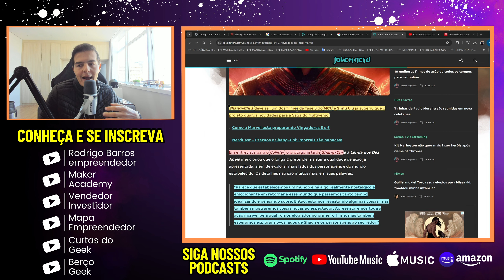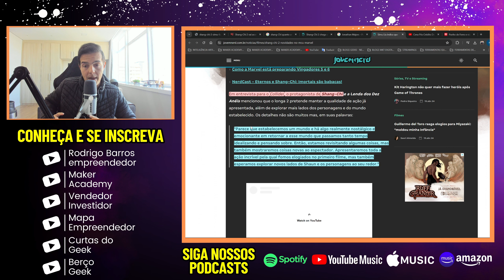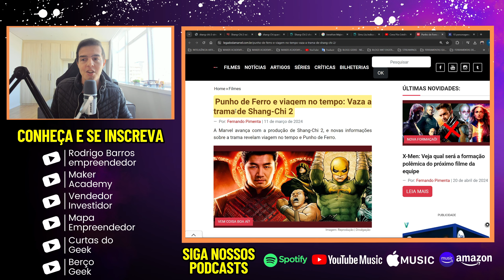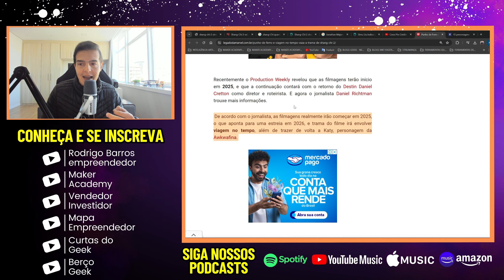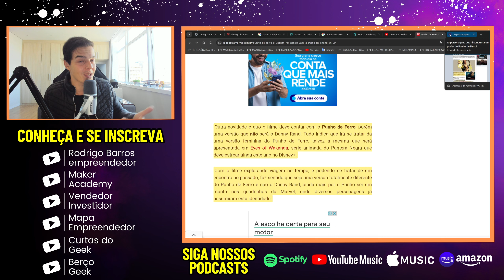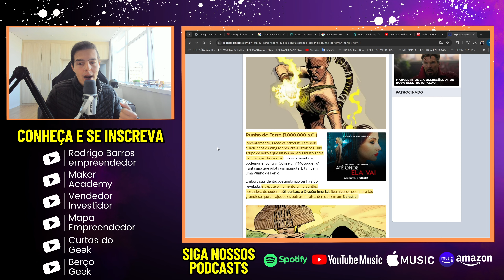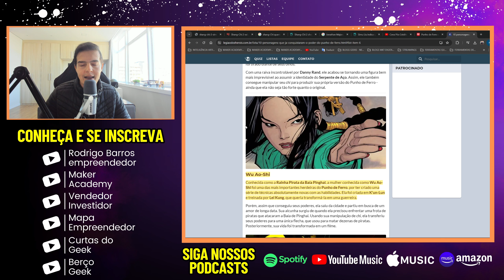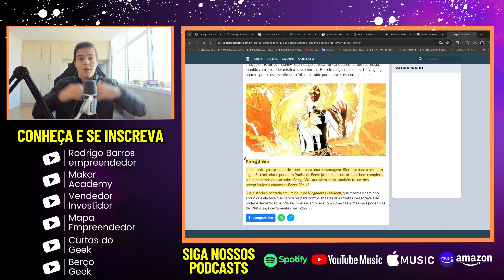QUAL SERÁ A HISTÓRIA DE SHANG CHI 2? DETALHES DE SHANG-CHI 2 + PUNHO DE FERRO MULHER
No vídeo de hoje, exploramos todos os rumores e detalhes emocionantes sobre a história de Shang Chi 2. Vamos desvendar as possíveis tramas e a jornada que nosso herói enfrentará nesta aguardada sequência. Descubra se uma nova Punho de Ferro, possivelmente uma mulher, aparecerá no filme e como isso pode impactar o universo Marvel. Analisamos as conexões com outros heróis e o que esperar das cenas de ação e desenvolvimento dos personagens. Curioso sobre o futuro de Shang Chi e seus aliados? Clique agora e mergulhe em todas as teorias e informações exclusivas!

Tema: QUAL SERÁ A HISTÓRIA DE SHANG CHI 2? DETALHES DE SHANG-CHI 2 + PUNHO DE FERRO MULHER

- Nossa Biblioteca PROMPTS MESTRE DA IA com mais de 1.000 prompts de Imagens:

- Celular (gravação externa):
Apple iPhone 15 Pro Max (256 GB):